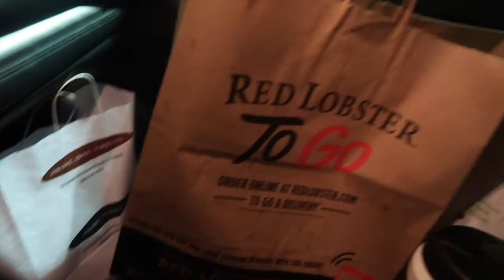MY SISTER GUESSES THE CHEAPEST VS MOST EXPENSIVE WAGYU BURGERS!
The Truth of The Unknown Interpreter